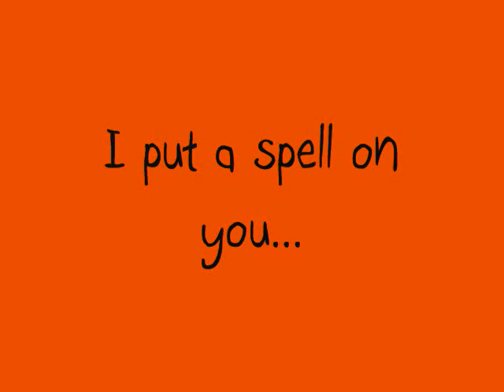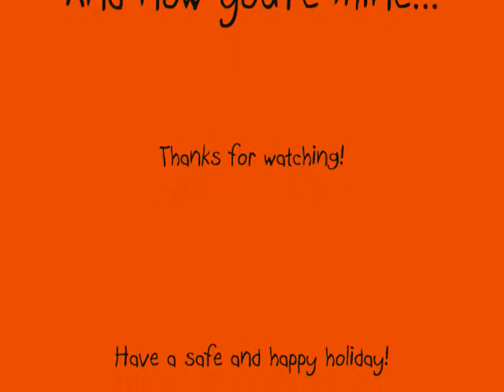Halloween Face and Body Painting Slideshow.wmv